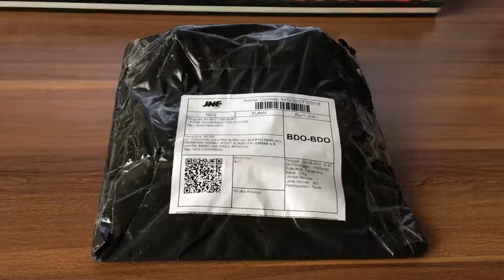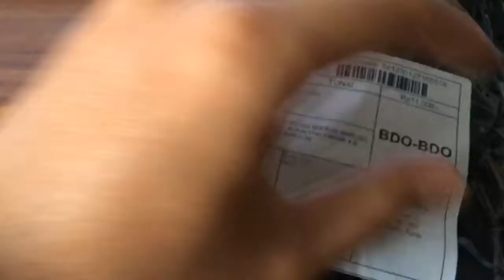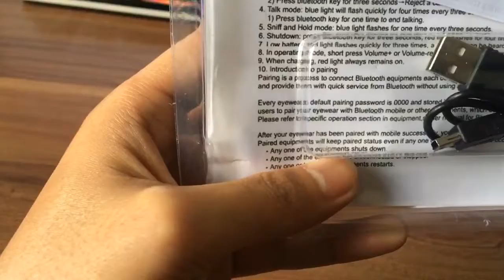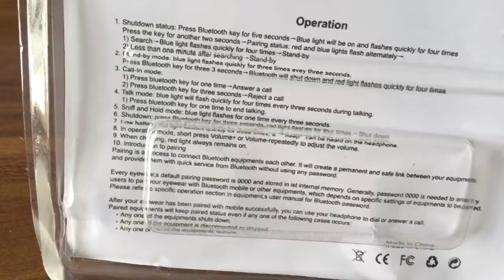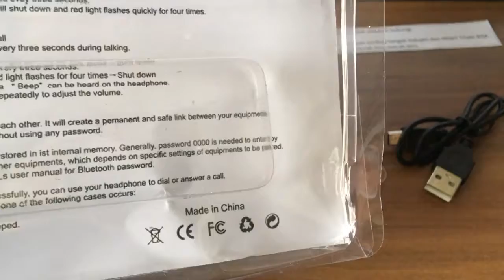Unboxing + Review Bluetooth Headset Sport Dari Flash Sale Shopee